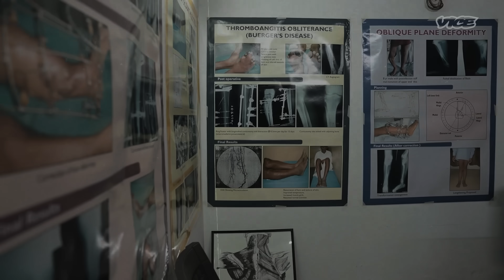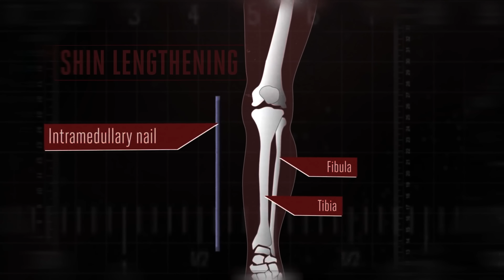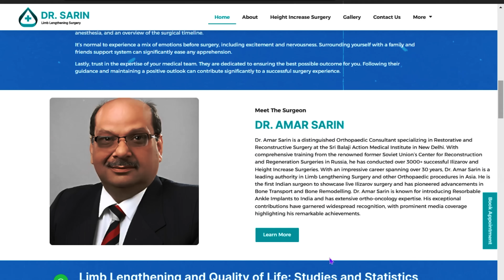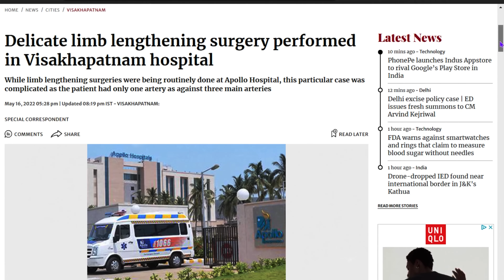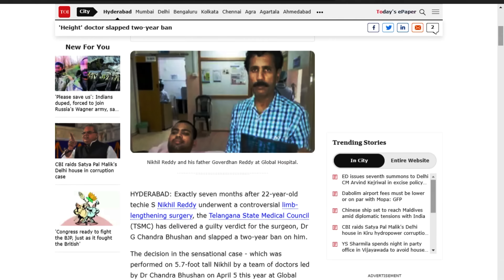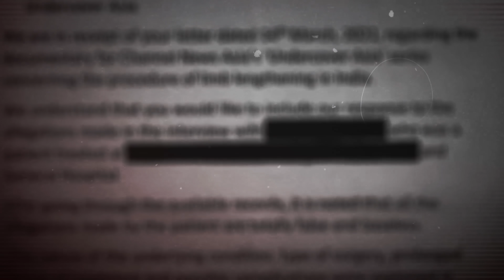OPERASI TAMBAH TINGGI DI INDIA, BANYAK YANG GAGAL DAN JADI BAHAN EKSPERIMEN